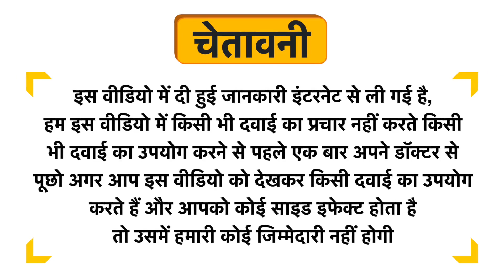Ayurever Shilajit Power Plus Syrup Uses in Hindi | Side Effects | Dose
Ayurever Shilajit Power Plus Syrup Uses in Hindi | Benefits | Side Effects | Dose